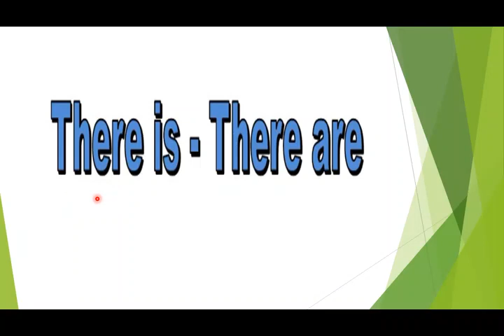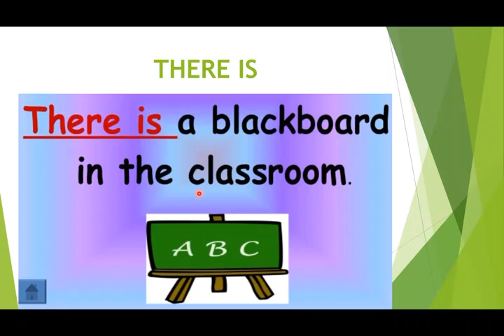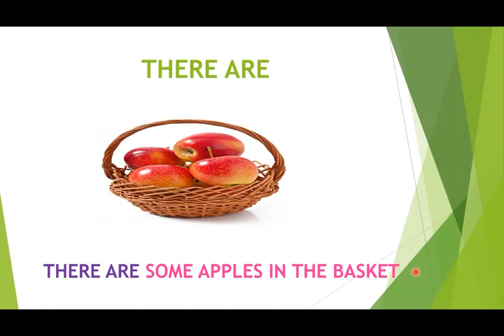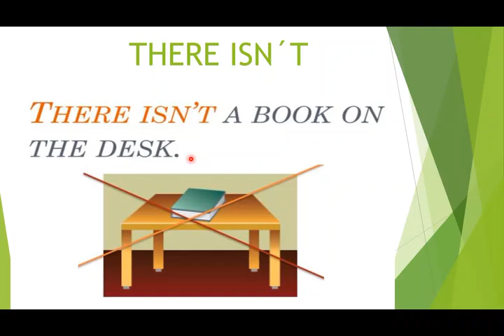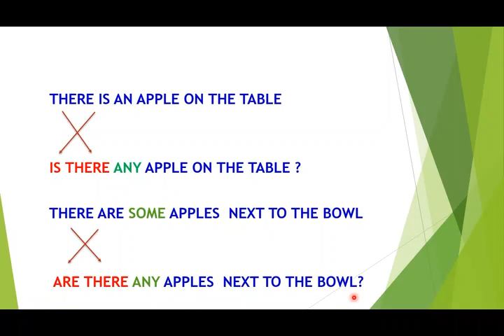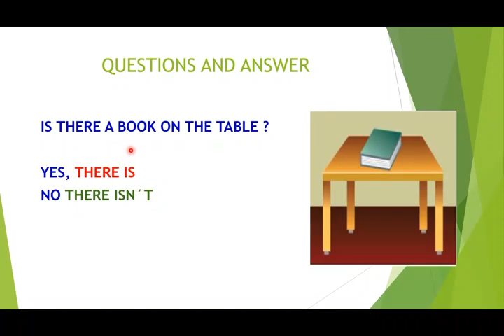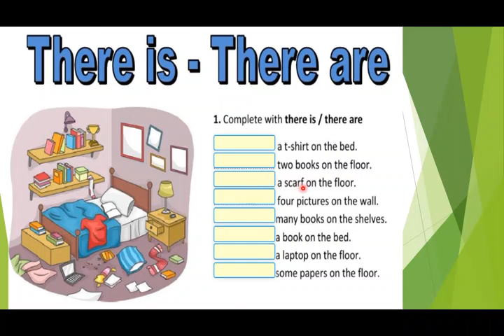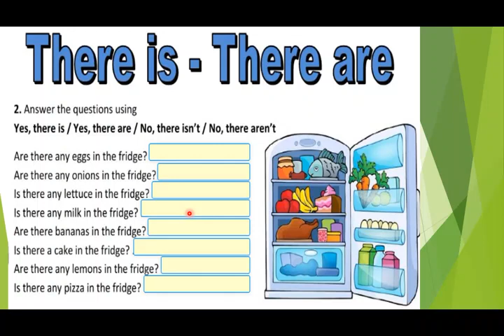ENGLISH:There Is - There Are